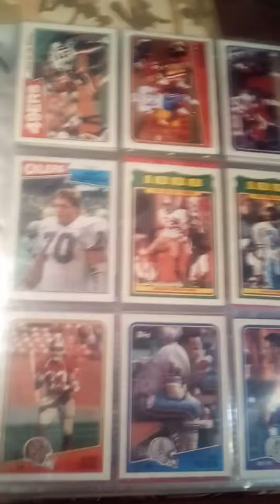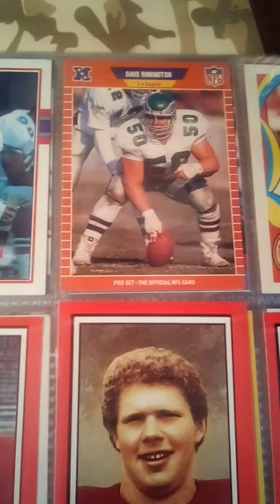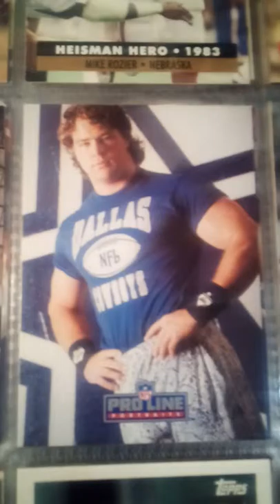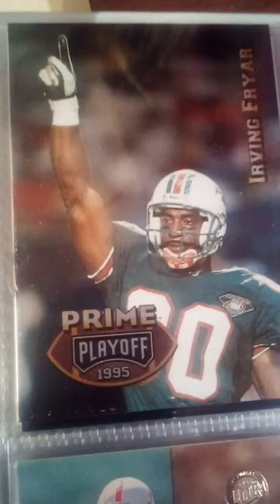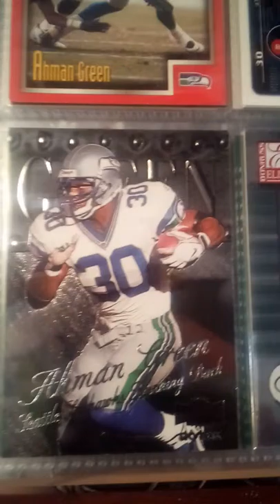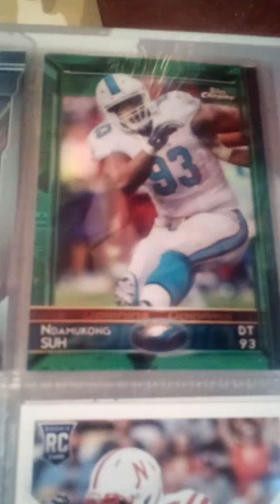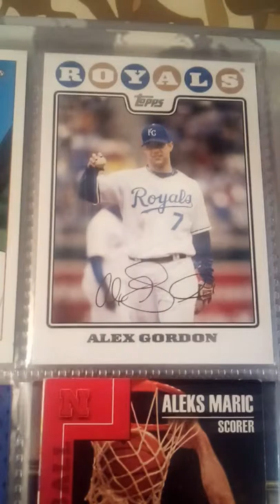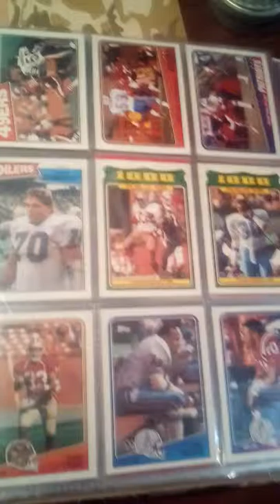My Collections - Episode 6: Huskers PC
This is my personal card collection of former University of Nebraska Cornhusker athletes.

For any trades or mail correspondence please mail to:
Grandpa Joe's Closet
111 Myrtle

My Personal Collections are (I've made videos of them up til now.):

Baseball:  KC Royals, Alex Gordon, Bo Jackson, Willie Mays
Football:  KC Chiefs, Walter Payton, Bo Jackson, Travis Kelce
Basketball: Chicago Bulls
ANYTHING or ANYONE having to do with The University of Nebraska. GO BIG RED!